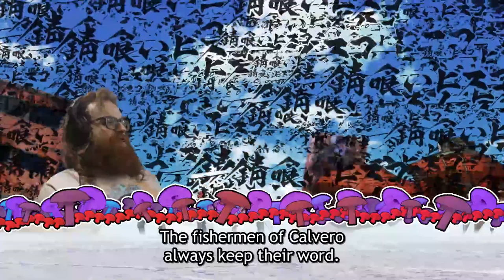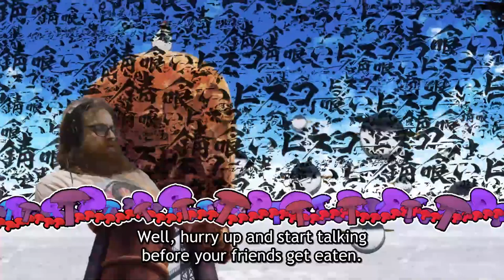Sabikui Bisco Ep. 5 : Blowfish Battle | ReaXtions Reaction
If you enjoyed this video support the original content creator and their content using these links